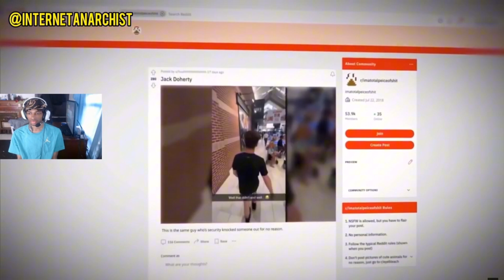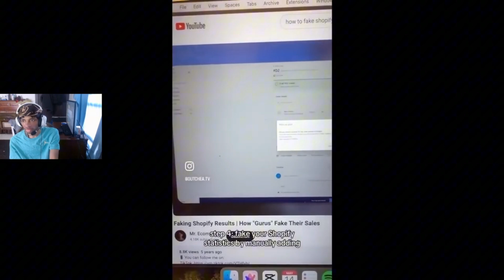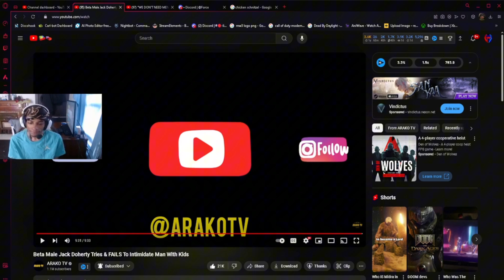Beta Male Jack Doherty Tries & FAILS To Intimidate Man With Kids {REACTION}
My name is Ryan. I play Things On This Channel, and I like anime,

epic Wolfandfoxgod